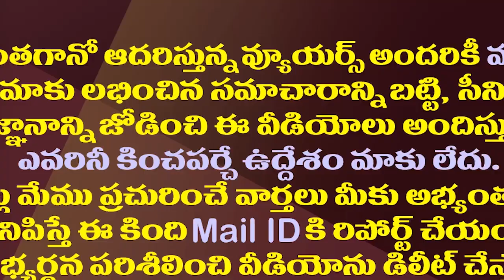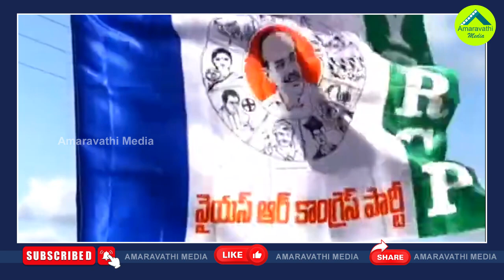తెరవెనుక ఏం జరిగింది..చంద్రబాబు ఎక్కడ చిక్కారంటే?| Chandrababu's Scam Case A Take Surprising Turn